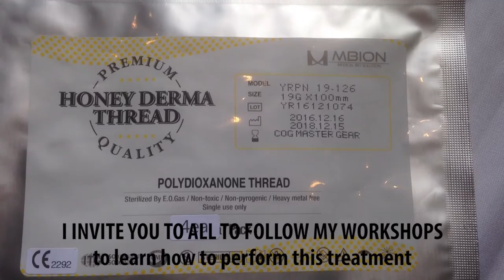Suspension Thread Lift with PDO barbed threads in Pretoria - by prof. Alessio RedaelliT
Pdo barbed threads are a new possibility in the heands of medical aesthetic doctors.
Suspension threads can have good results also in sagging tissues.